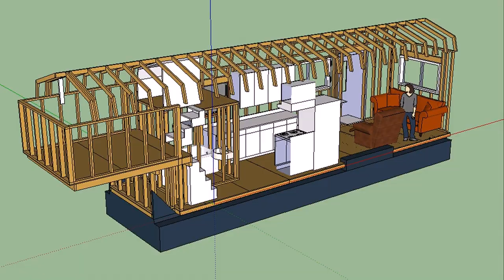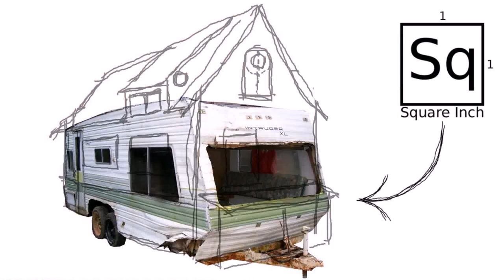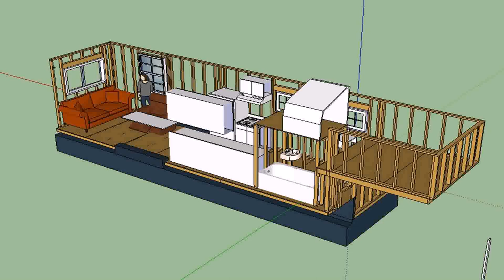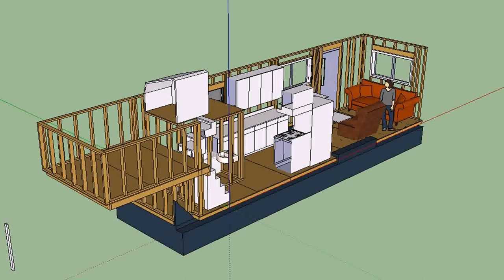Gooseneck Trailer Tiny House (see description)